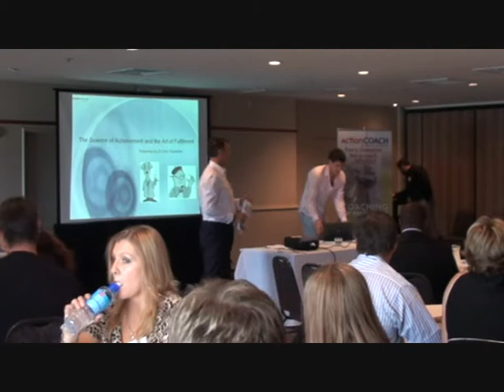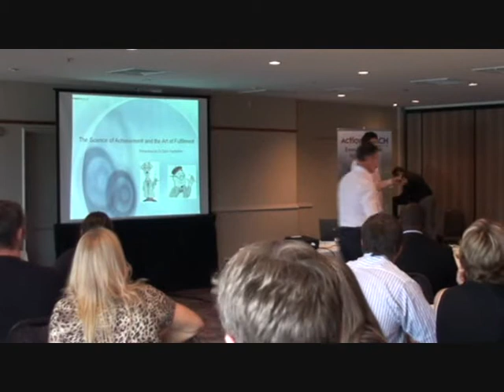Guest Speaker Sam Hazledine at the 2010 Marketing Super Conference